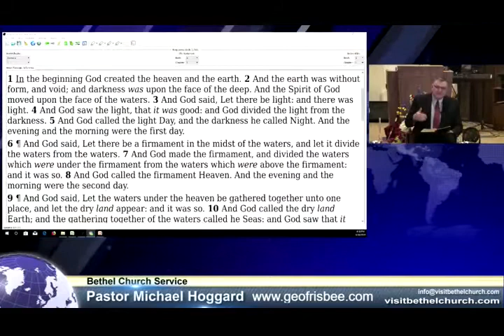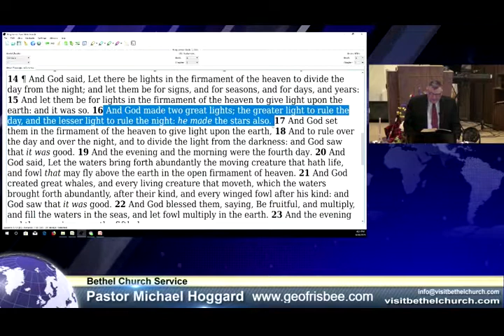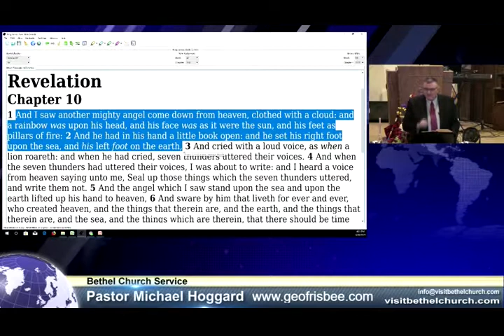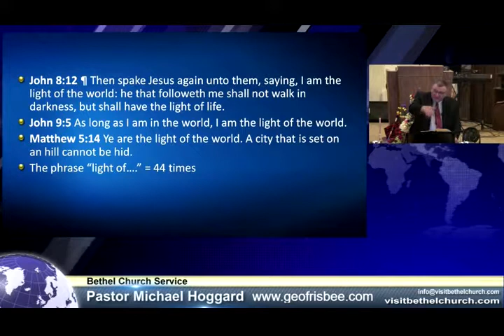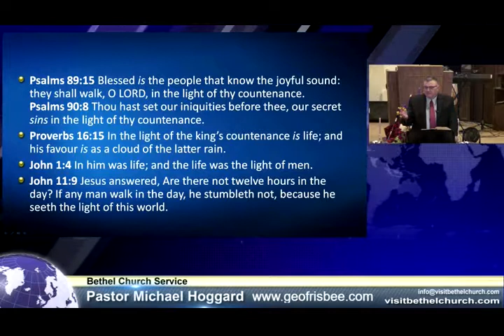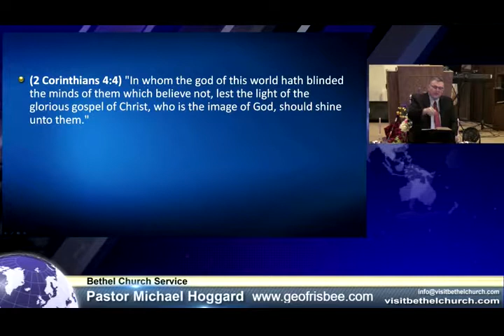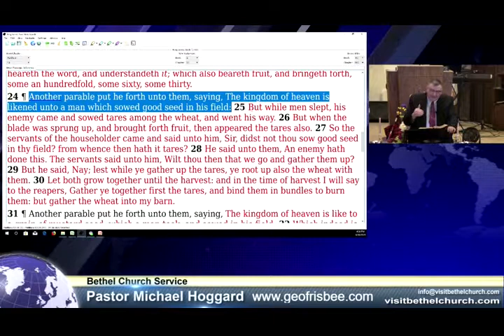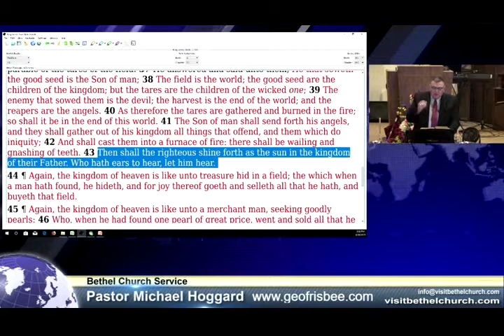We Are The Light of the World - Mike Hoggard